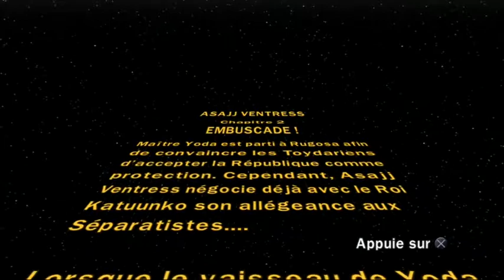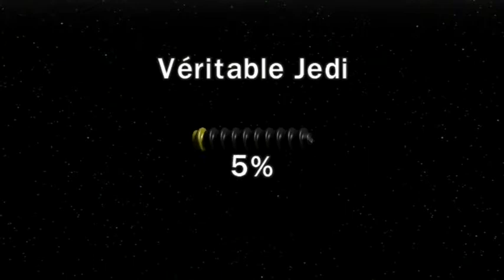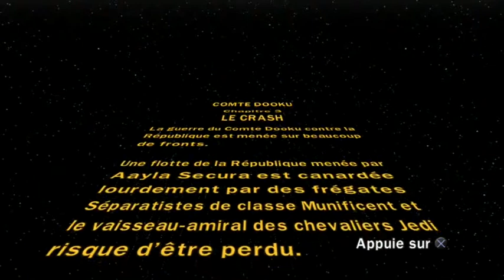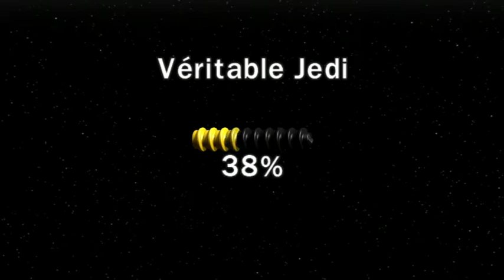Lego Star Wars III : The Clone Wars #04 ; Le coté obscur... ; Let's Play.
Voici le 4eme épisode de notre Let's Play Coop sur Lego Star Wars III : The Clone Wars. Feat. Twisty.

Et aimer la vidéo :)